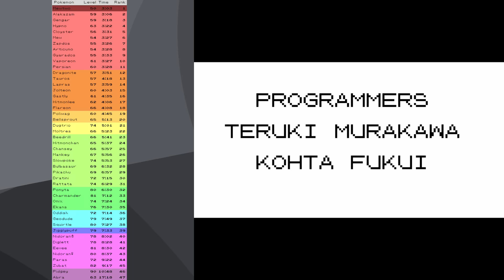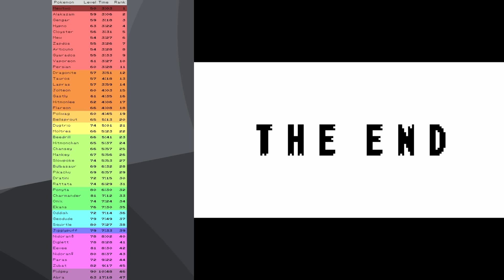Can you beat Pokemon Red/Blue with Just an Onix?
Rules: (1) Only use the one Pokémon in Battle, others for HMs are fine. (2) No Items in battle (3) No Glitches* (4) Set Mode (5) No saving in the Elite Four (6) No evasion moves

*Badge Boost "Glitch" Explanation: When you collect odd numbered badges the game boosts a stat by 12.5%. Brock gives ATK, Surge DEF, Koga SPE, and Blaine SPC (in game text is wrong). When any of your stats are modified (even by you using a move like Withdraw, or your opponent using Leer) the badge boosts are re-applied. So If you use Swords Dance, you also gain *an additional* 12.5% in Speed/Defence/Special (on top of the 12.5% you were supposed to be getting). When you level up, the game corrects this error, and only the non-glitch 12.5% remains. Because of how difficult it is to avoid, I've allowed for it to be exploited, since opponents will spam Leer/Growl anyways, and this way battles are less random. Red/Blue are extremely buggy, so there's always going to be *some* glitches present, and because of how unavoidable this one is, it is allowed in runs, and considered more like a special Generation 1 mechanic as opposed to a glitch.